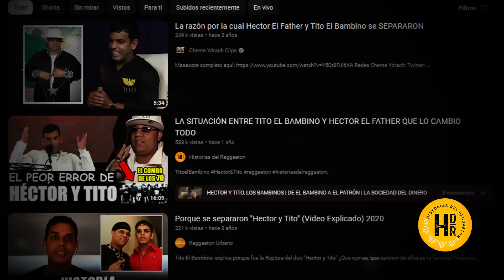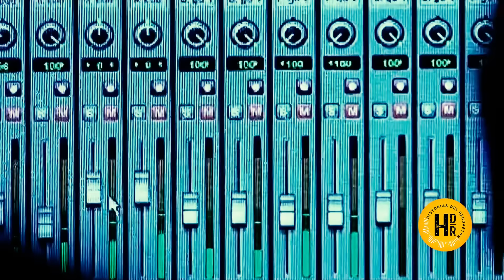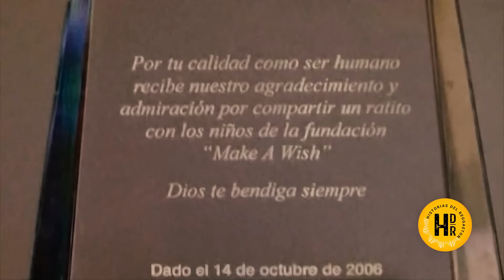¿QUÉ HIZO MAL HÉCTOR Y QUÉ NO HIZO TITO EL BAMBINO?